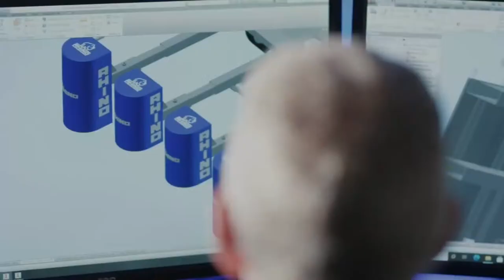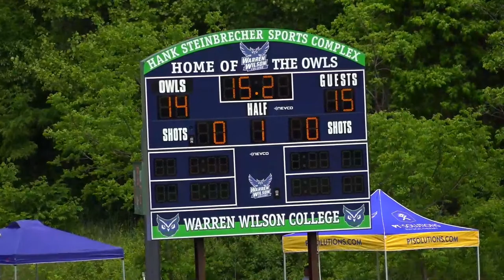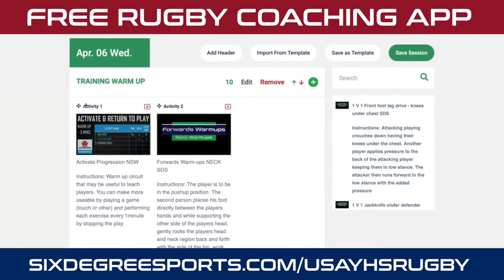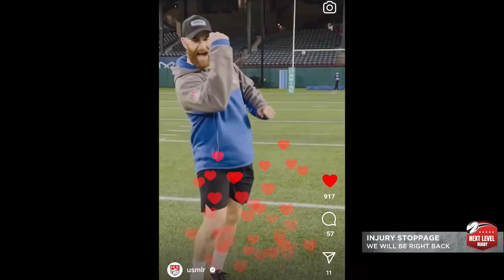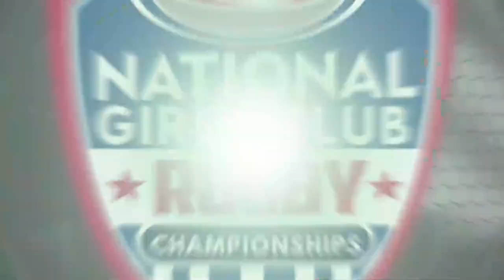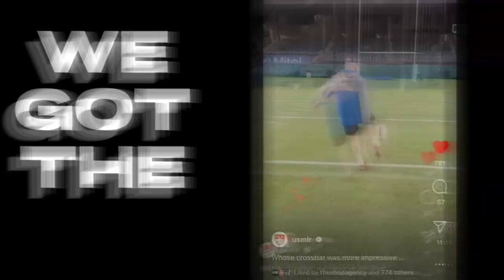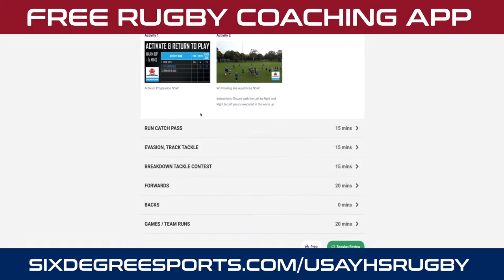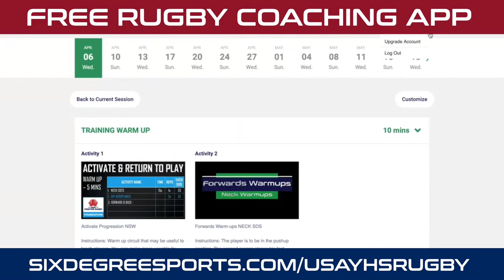2023 Girls Club Rugby National Championships: Day 1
10:00 AM Pool A SACRAMENTO VS.  MORRIS
11:00 AM Pool C UNITED VS. ASPETUCK VALLEY
12:00 PM Pool B MAJESTIC VS. RALEIGH COBRAS
1:00 PM         Pool D SAN MATEO VS. CLAYTON
2:00 PM         Pool C ASPETUCK VS. CHARLOTTE TIGERS
3:00 PM         Pool A RALEIGH REDHAWKS VS. SACPAL
4:00 PM         Pool D CLAYTON VS. CHARLOTTE CARDINAL
5:00 PM         Pool B WANDO VS. MAJESTIC